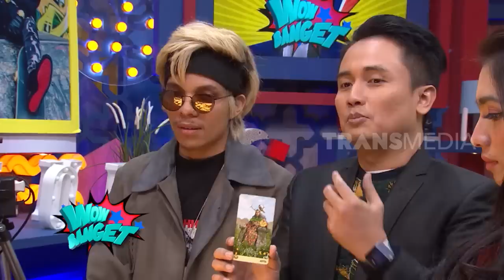ATTA DIRAMAL, INI HASILNYA | WOW BANGET (01/07/19) PART 4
WOW BANGET
Senin, 1 Juli 2019